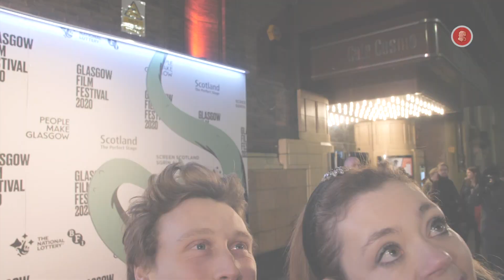'True History of the Kelly Gang' with George Mackay | GFF2020 | Popcorn Hub Official Scotland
'' — George Mackay!

? ... (READ ON)

HOST @ Vivien Taylor | DIRECTOR @ Dale J Murray | PRODUCER @ Ali Armian

ABOUT | POPCORN HUB OFFICIAL
Popcorn Hub Official brings you the latest News and Celebrity Interviews!
'EAT' Popcorn • 'LOVE' Popcorn • 'WATCH' Popcorn HUB!